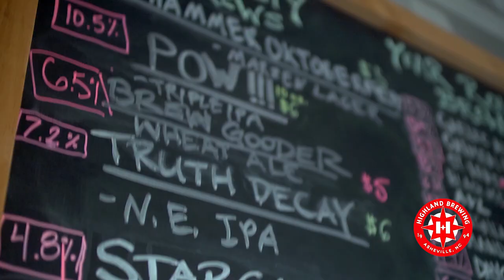Highland - Asheville's Original Craft Brewery